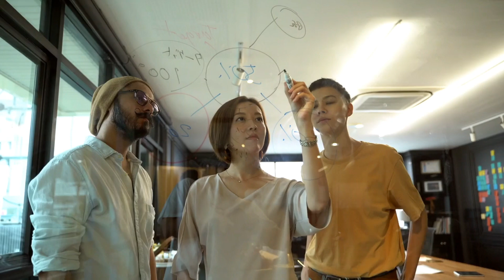Why Pulwama 2.0 in Kashmir हिंदी में || analysis of Punchh terrorist attack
Why Pulwama 2.0 in Kashmir हिंदी में ||  analysis by TrueDialogue Official
in previous day some terrorist attacks on Indian army in punch, Jammu Kashmir. they used Steel bullet and grened to fire on Indian military truck. and we lost four soldiers in this terrorist attack by Pakistan.
this video is about detailed analysis of this terrorist attack in Punchh in Jammu and Kashmir.